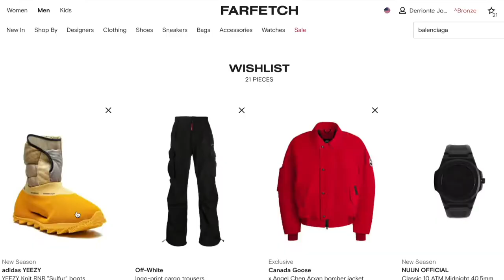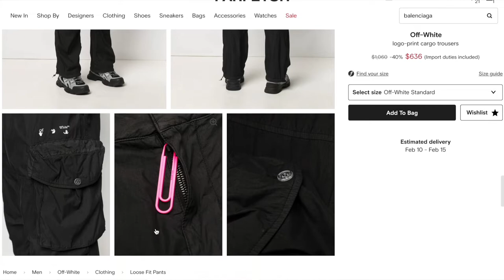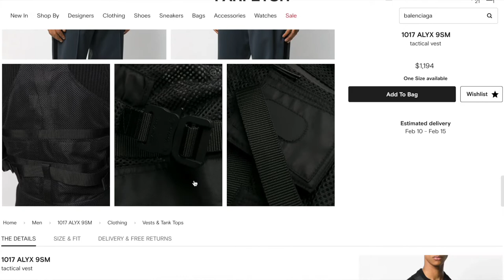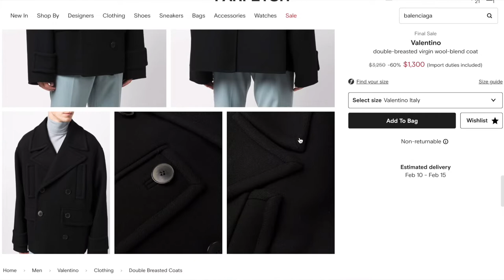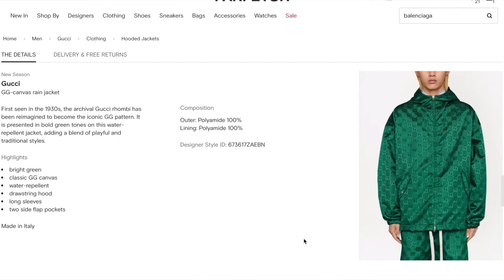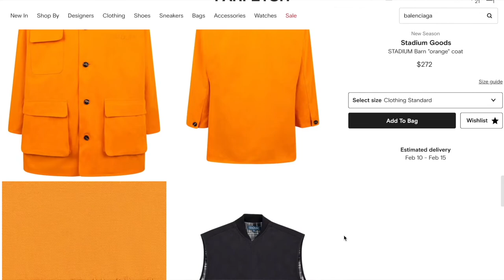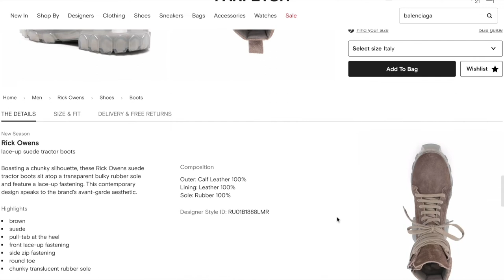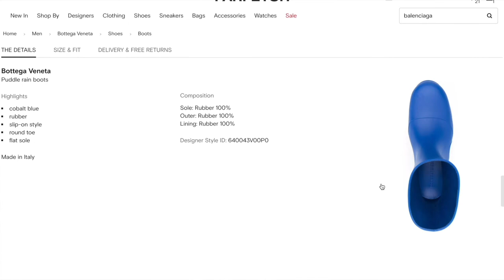2022 Luxury Wishlist | GUCCI, SUPREME, BOTTEGA, YEEZY, STADIUM, LOUIS VUITTON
Video Music by: Entrlude